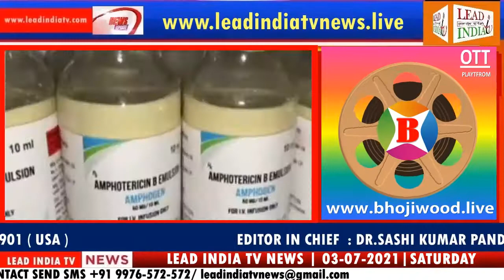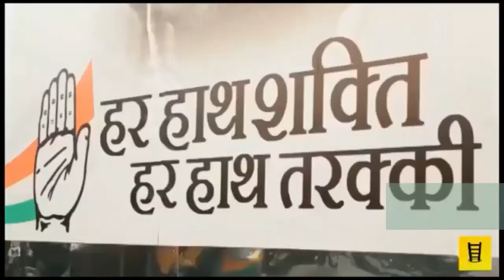LEAD INDIA TV NEWS | 3 JULY 2021 | जय प्रकाश जनता दल की बिहार प्रदेश अध्यक्ष धनंजय सिंह की नियुक्ति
धनंजय सिंह को मिली जय प्रकाश जनता दल की बिहार प्रदेश अध्यक्ष की कमान
पार्टी के राष्ट्रीय अध्यक्ष श्री सहाय ने धनंजय सिंह के राजनीतिक अनुभव को देखते हुए इनके नाम पर अपनी सहमती की लगाई मोहर
नई दिल्ली। दिल्ली के मयूर विहार फेस-1 में स्थित जय प्रकाश जनता दल के मुख्यालय में बृहस्पतिवार को जेपीजेडी की कोर कमिटी की बैठक हुई जिसमें जय प्रकाश जनता दल के बिहार संगठन विस्तार पर चर्चा हुई साथ ही बिहार से प्रदेश अध्यक्ष के लिए कई नाम आए थे, जिसमें राष्ट्रीय अध्यक्ष श्री पंकज सहाय ने श्री धनंजय सिंह के राजनीतिक अनुभव को देखते हुए इनके नाम पर अपनी सहमती जताई है। गौरतलब हो की धनंजय सिंह का राजनीतिक अनुभव कई वर्षो है। धनंजय सिंह ने भाजपा पटना नगर अध्यक्ष के रूप में अपने राजनीतिक करियर की शुरूआत की थी इसके बाद वर्षो आनंद मोहन जी के साथ जुड़े रहे इसके बाद पप्पू यादव की पार्टी जन अधिकार पार्टी में उपाध्यक्ष पद से इस्तीफा देकर जय प्रकाश जनता दल की सदस्यता ली। जयप्रकाश जनता दल की कोर कमिटी की बैठक में निर्णय के बाद आज से धनंजय सिंह बिहार प्रदेश अध्यक्ष की कमान संभालेंगे।
धनंजय सिंह
इंजीनियर
पता: 109, वसुंधरा पैलेस, आशियाना मेन रोड,
पटना 800025 (बिहार)
पटना महानगर उपाध्यक्ष भाजपा 2001 से 2006
पटना महानगर अध्यक्ष भाजपा 2006 से 2010
प्रदेश सचिव 2011 से 2014
प्रदेश महासचिव सर्वजन कल्याण लोकतांत्रिक पार्टी 2014 से 2015
प्रदेश महासचिव फ्रेंड्स ऑफ आनंद 2015 से 2018
प्रदेश महासचिव 2018 से वर्तमान जन अधिकार पार्टी
वर्तमान राष्ट्रीय उपाध्यक्ष विश्व सनातन संसद
वर्तमान प्रदेश अध्यक्ष अखिल भारतीय गौ रक्षा परिषद।
उपाध्यक्ष एवम अध्यक्ष IIISLA बिहार चैप्टर 2015 से 2020
वर्तमान IIISLA मेंटर बिहार प्रदेश।